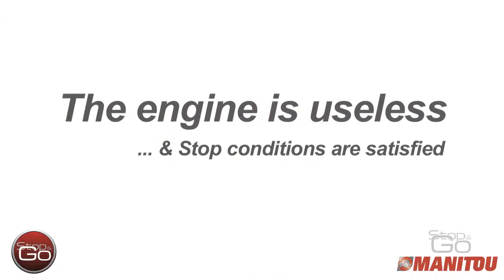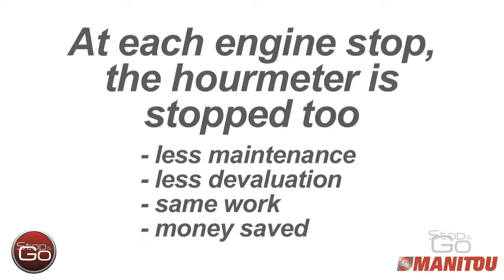Stop & Go Manitou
Manitou Stop & Go technology